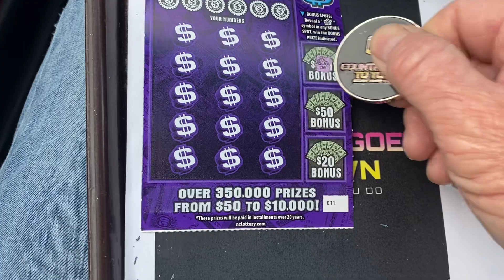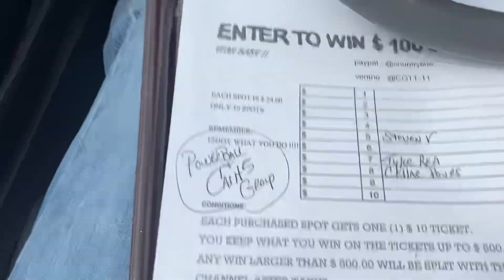ALMOST FORGOT A SPLIT WITH BRIAN. GOOD LUCK EVERYONE 🍀🍀🍀